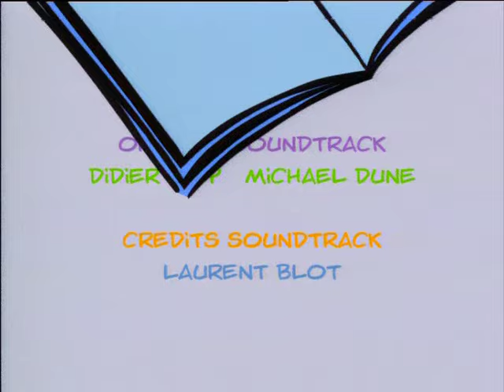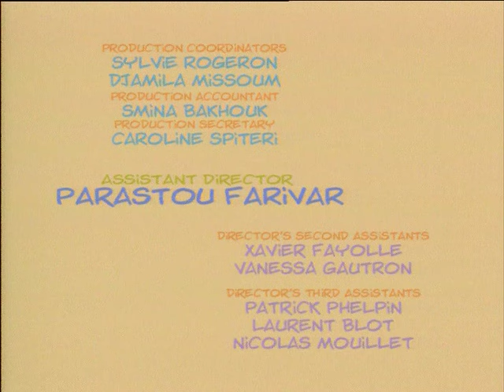CEDRIC - Bölüm 17 - No jealous, just… !